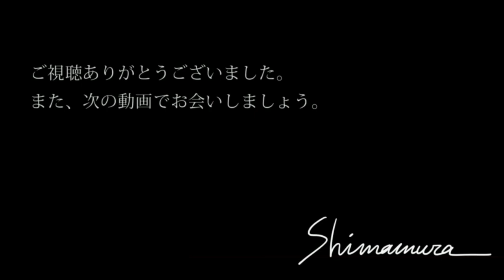P100号はじめました【抽象画 Abstract Painting】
動画のご感想等、コメントいただけると大変励みになります。
気に入っていただけたら、グッドボタンでお知らせください👍

作品についてのお問合せはこちらまで